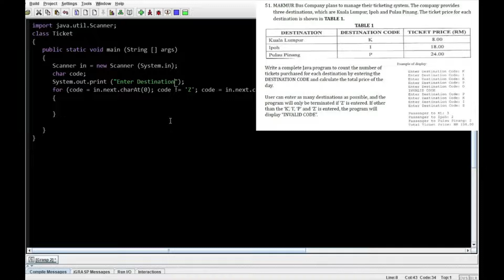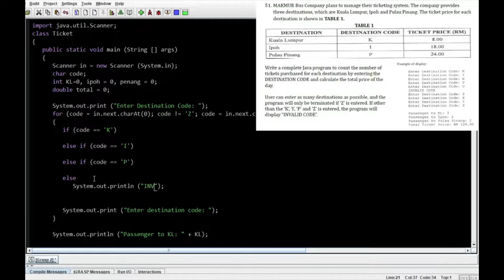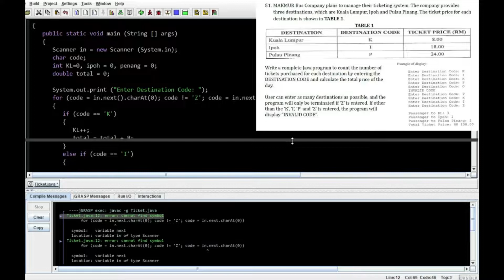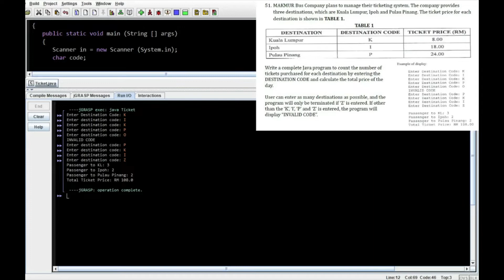Q51 Page 137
Discussion on Repetition question - Sentinel Control with accumulator.